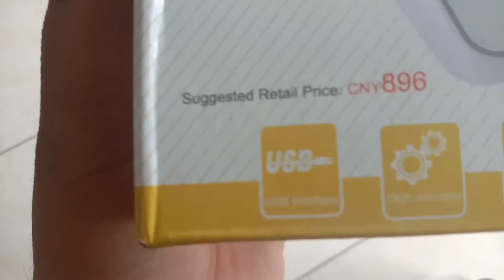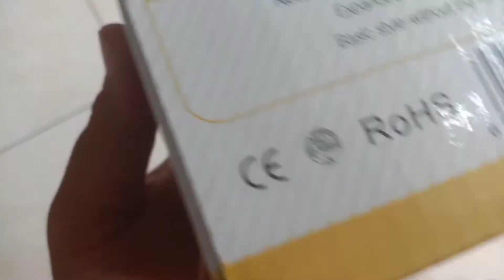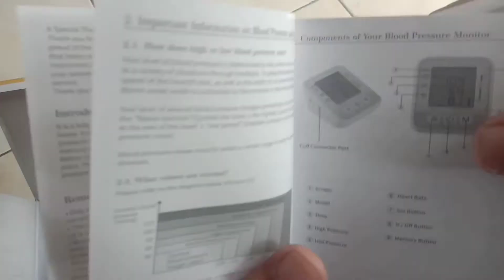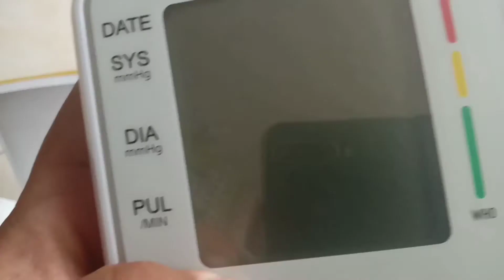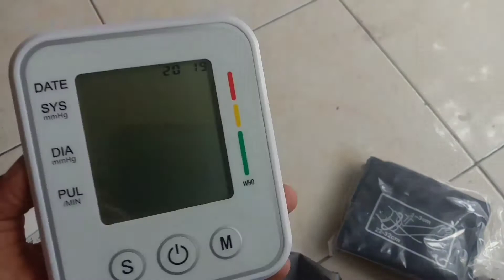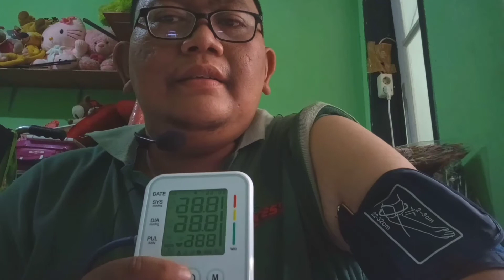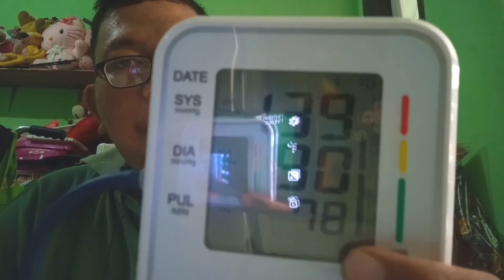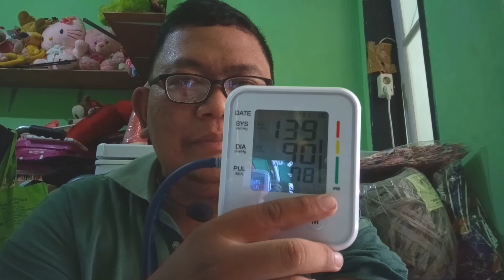quick review alat pengukur tensi tekanan darah digital atau digital blood pressure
kali ini kita akan review alat pengukur tekanan darah digital dengab fitur tambahan suara.